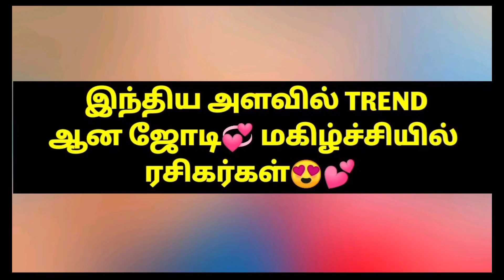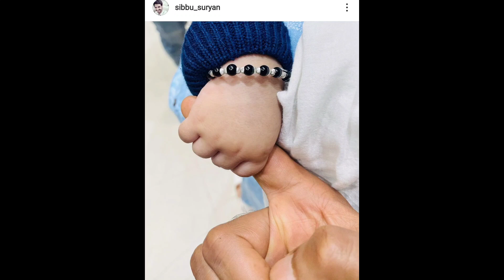இந்திய அளவில் TREND ஆன ஜோடி💞 மகிழ்ச்சியில் ரசிகர்கள்😍💕